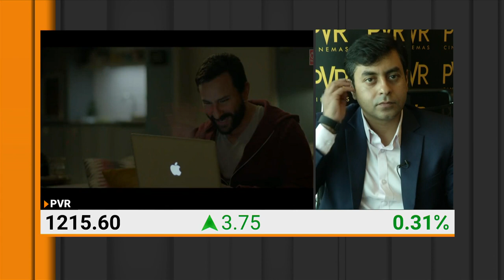PVR Betting On Festive Season Launches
In conversation with PVR's Nitin Sood on the festive demands and more.